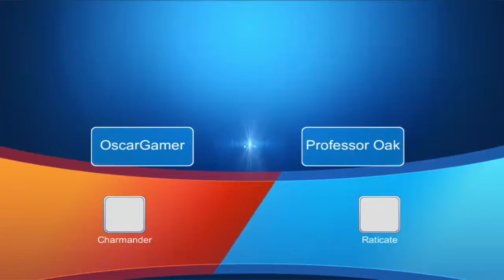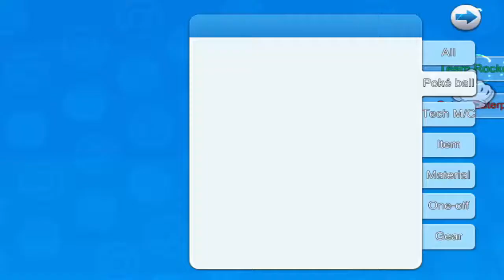Legends of Monster (Pókemon VS) - Gameplay[Android/iOS]